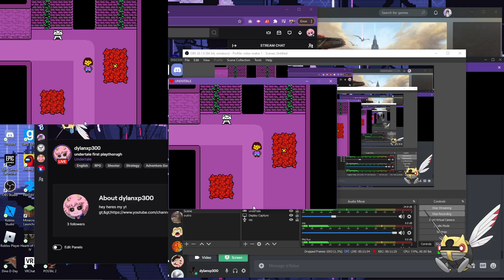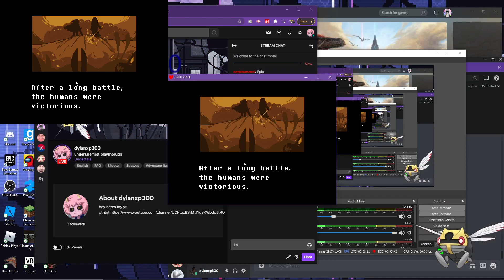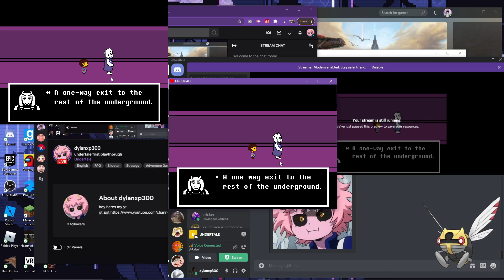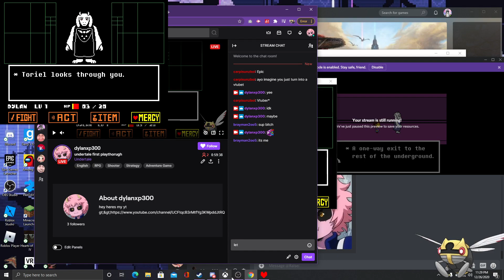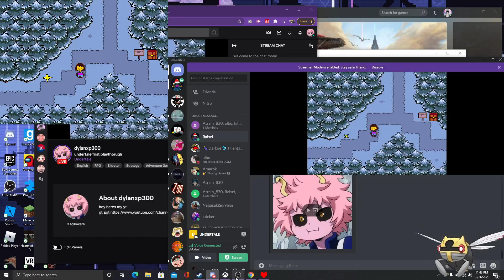ghost wears a hat, undertale part 1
im gonna stream undertale on twitch and upload it here!!! check it out here --}